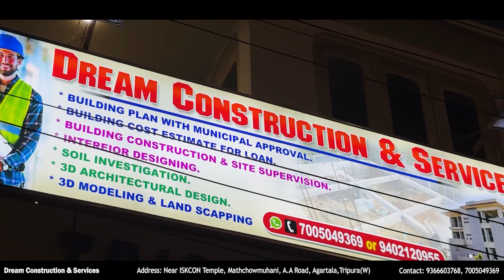ঝরে ক্ষতিগ্রস্ত রাবার বাগান পরিদর্শন করে রাবার বোর্ড ।।